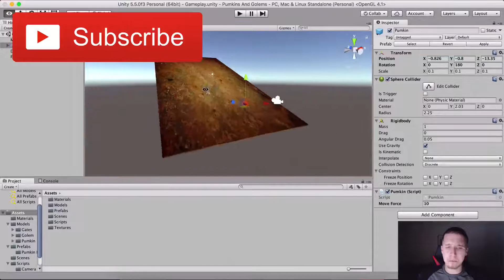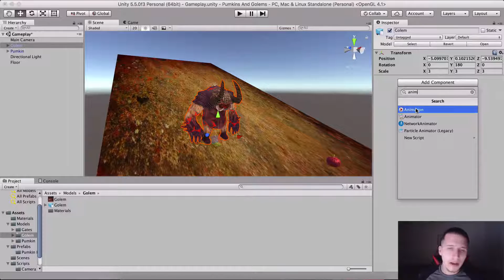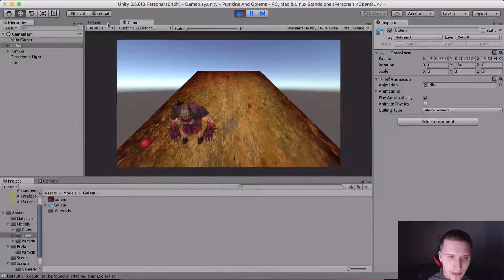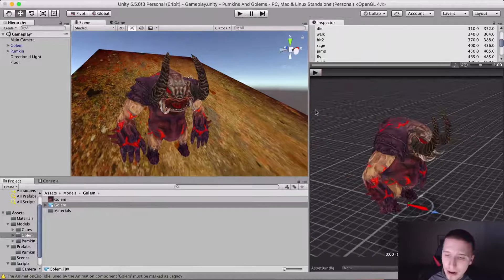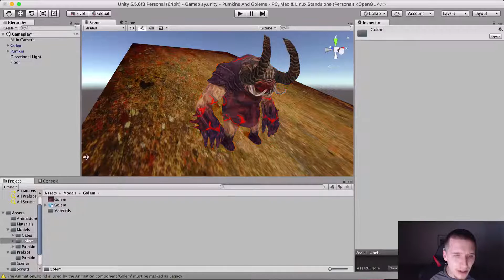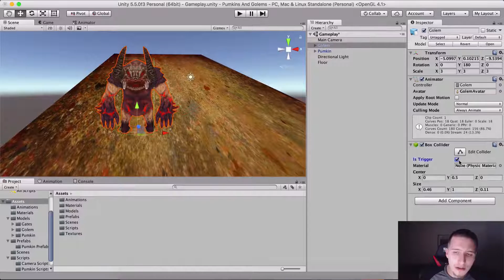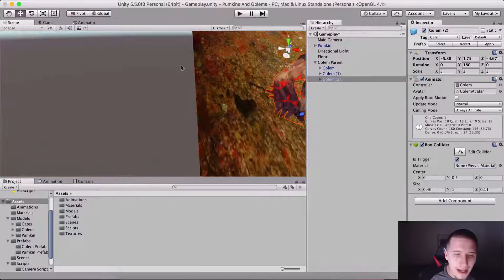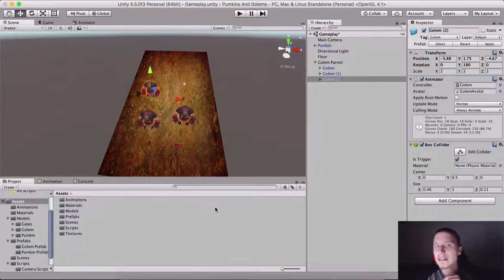4 - Creating A Simple 3D Game In Unity - Importing And Animating The Golem